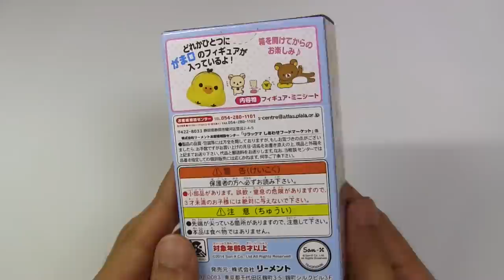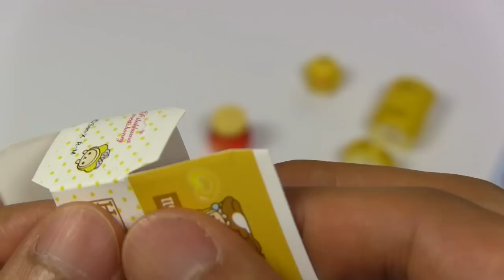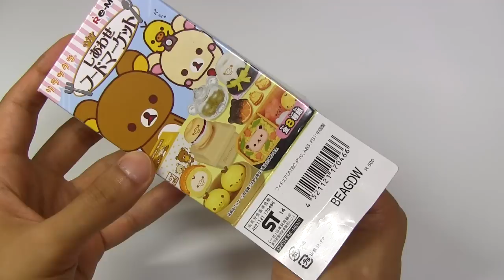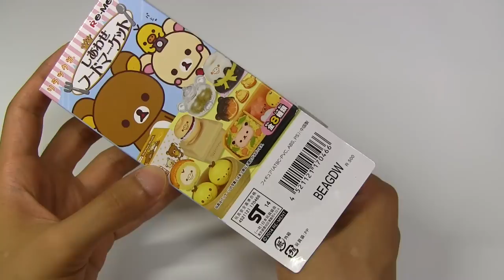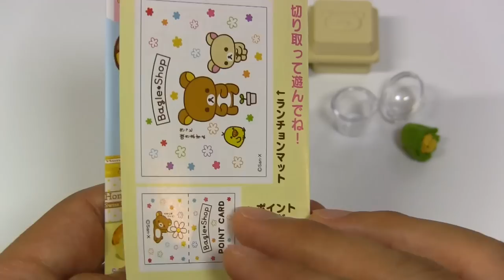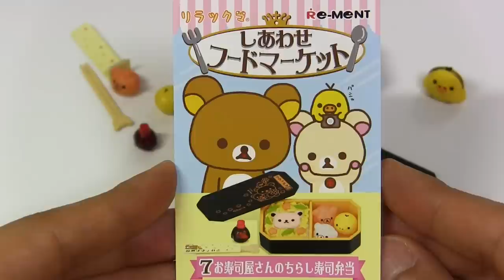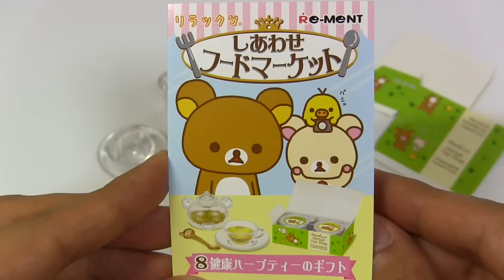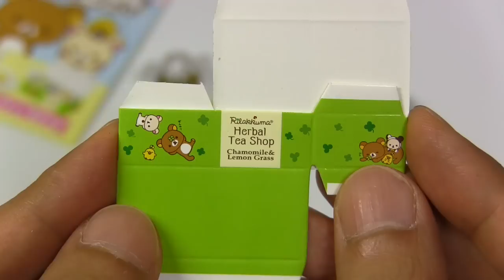Re-MeNT Rilakkuma Happy Food Market Collection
Re-Ment Rilakkuma Happy Food Market collection. I used other Re-Ment kit 'Relaxing Kotatsu Set' for photo.
1.Honey Shop
2.Rice Dumpling Shop
3.Japanese Tea Shop
4.Chocolate Shop
5.Bagel Shop
6.Chinese Dumpling Shop
7.Scattered Sushi Bento Shop
8.Herbal Tea Shop